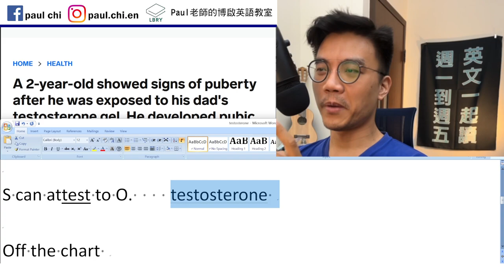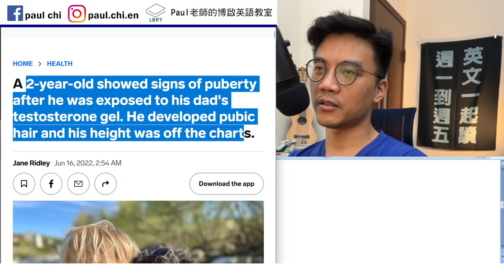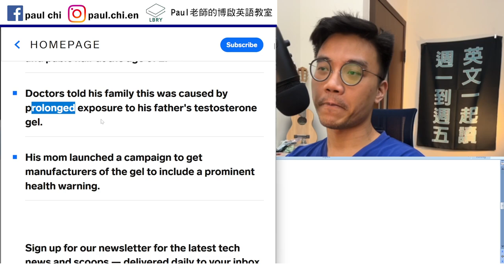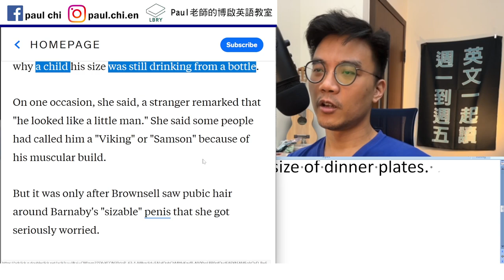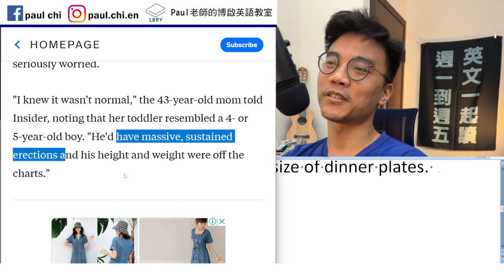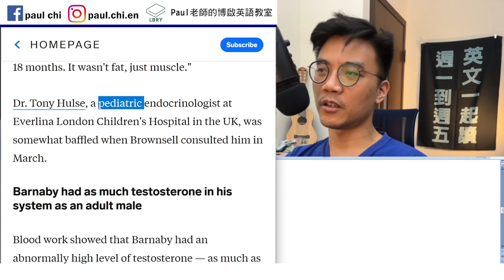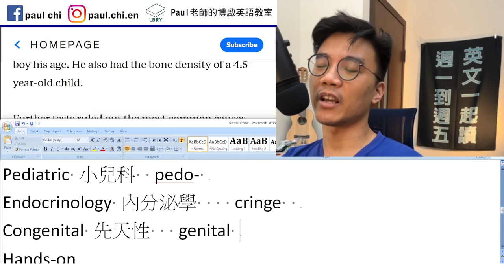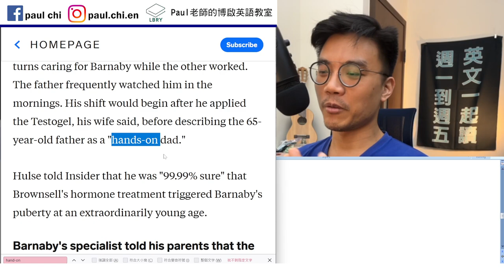【episode 487】兩歲小孩接觸了睪固酮 可怕的事發生了 // 多益/雅思/托福/單字/文法/聽力/手把手帶著你閱讀英文！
Notes:

免費每日英文課：兩歲小孩接觸了睪固酮  可怕的事發生了  多益/雅思/托福/單字/文法/聽力/手把手帶著你閱讀英文！

S can attest to O.    testosterone
As you age,

Off the chart 爆表
The squid has eyes (which are) the size of dinner plates.

Pediatric 小兒科  pedo-
Endocrinology 內分泌學    cringe
Congenital 先天性   genital
adrenaline (rush)

Hands-on

LBRY: Paul老師的糟糕英語教室